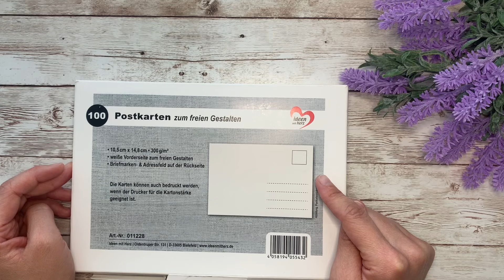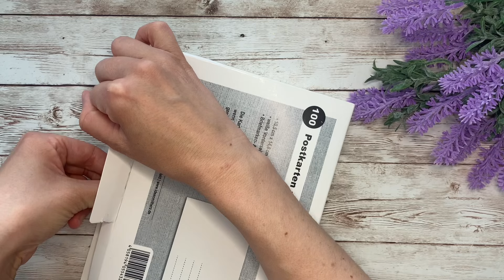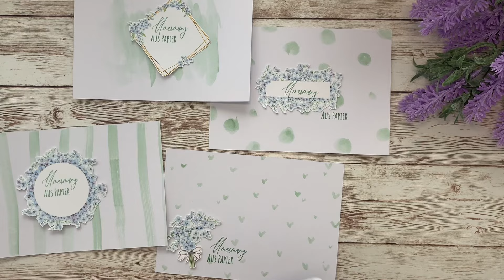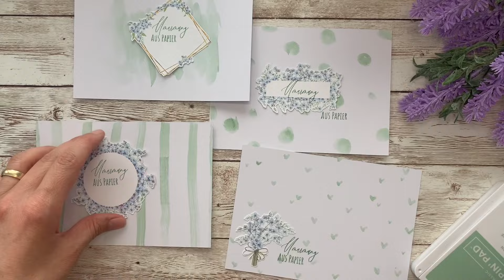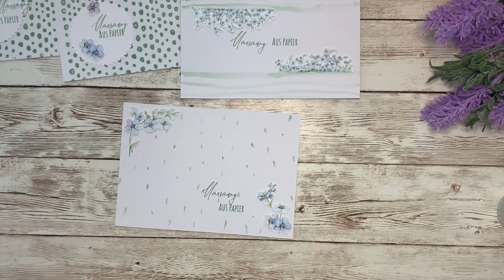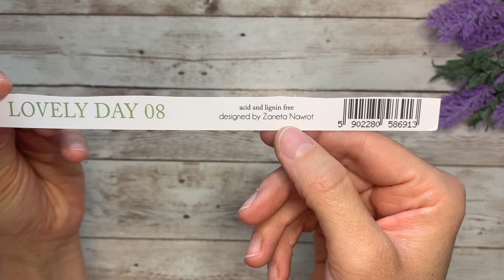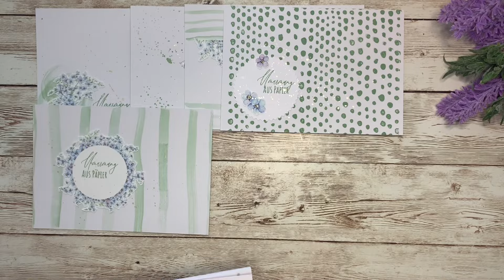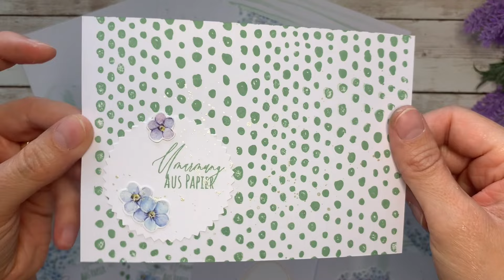12 Postkarten in 1 Stunde • schnelle Hintergründe mit Vergissmeinnicht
ich wollte an alle fleißigen Moodboard Teilnehmerinnen vom Frühling endlich auch einmal ein Kärtchen schicken. Da bei mir Zeit häufig Mangelware ist, gabs dieses Mal Postkärtchen. Das war gar nicht so einfach, sag ich euch, denn es es muss für die Post ja schön flach bleiben!

Deshalb zeige ich euch heute unterschiedliche Hintergrundmuster, die man eigentlich ganz schnell mit dem Pinsel zaubern kann ♥️

Liebe Grüße
Christina ♥️

➡️ Hier geht es zu den Postkarten von Ideen mit Herz

➡️ Hier geht’s zur Alternative mit diesem Link*

‼️Achtung‼️
Die Spendenaktion wird von mir durchgeführt und steht in keiner Verbindung zu YouTube. Die Einnahmen, die ich durch meine Videos generiere, werde ich der Feuerwehr Rudersberg spenden.